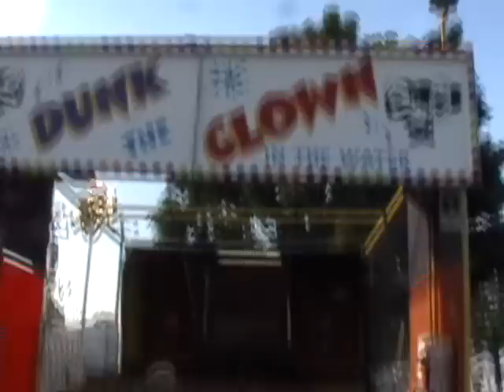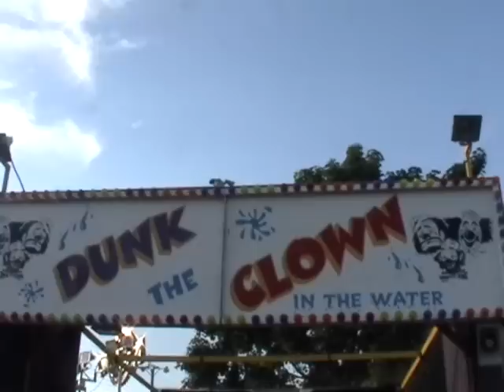Livonia Spree Dunk The Clown 2009 Part 3